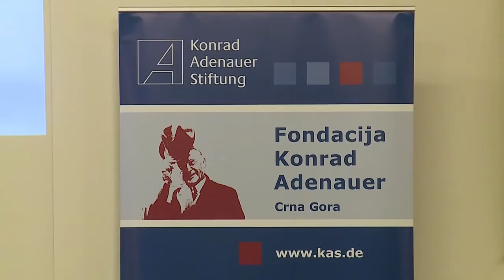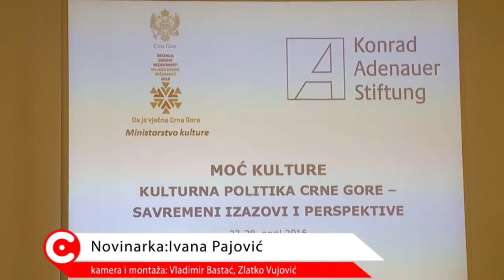RTV Cetinje - u Ministarstvu kulture odrzana konferencija Moc kulture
Konferencija “Moć kulture” posvecena kulturnoj politici Crne Gore, savremenim izazovima i perspektivama, počela je u Ministarstvu kulture na Cetinju, u partnerstvu s njemačkom fondacijom “Konrad Adenauer”. Dvodnevna konferencija završava se 28 aprila.